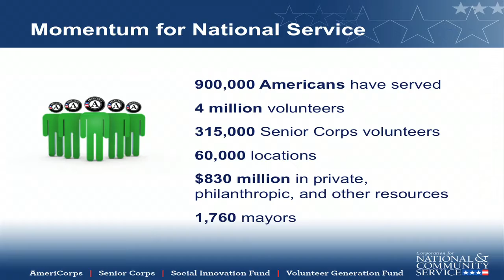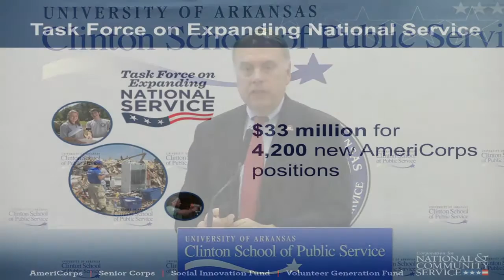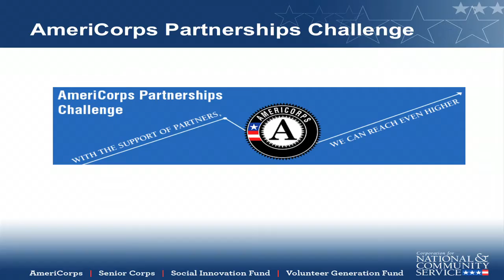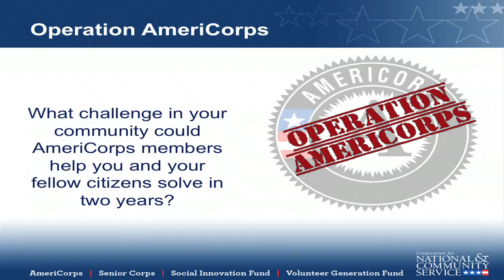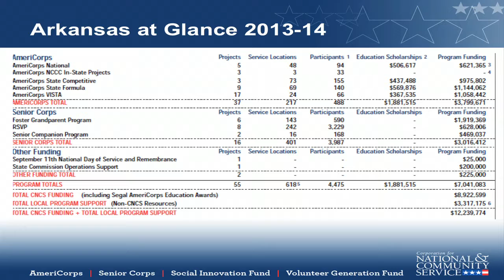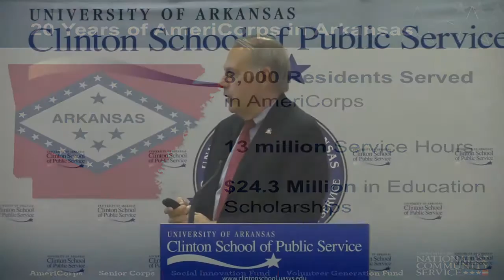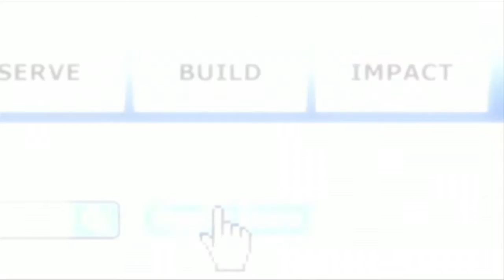Bill Basl, director of AmeriCorps at the Corporation for National Service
Bill Basl is the director of AmeriCorps, which engages more than 75,000 men and women in intensive service each year at more than 15,000 locations including nonprofits, schools, public agencies, and community and faith-based groups across the country. In the 20 years since President Clinton signed the bill into law, more than 900,000 AmeriCorps members, including 51 Clinton School students and alumni, have contributed more than 1.2 billion hours in service across America while tackling pressing problems and mobilizing millions of volunteers for the organizations they serve.